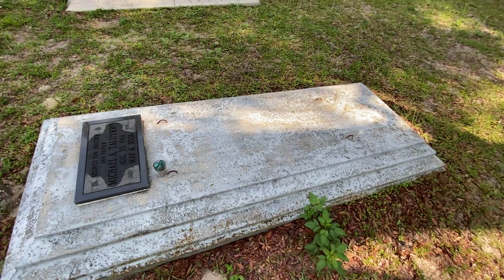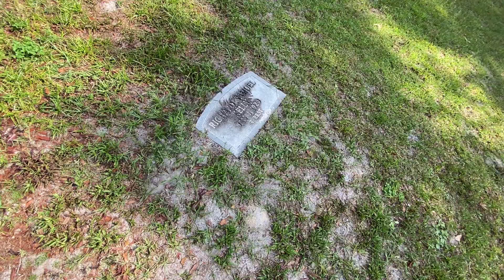Spring Hill Cemetery, Unexplained Strange Noises 😱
Visiting the Spring Hill Cemetery once again. The most haunted cemetery in all of Florida! This time... It wasn't very pleasant! Even though this was during the day, Someone or something wanted us to know that we were not alone! I also pay a visit & respects to actor Michael Taliferro's resting place.
If you want to skip ahead to the Necrophonic sessions.. It begins at 23:24  However.. I do highly recommend watching this video from the beginning as quite a bit of unexplained instances happens throughout!
*WARNING* Some of the content in this video may be disturbing to some viewers. Please watch with caution!
*Headphones recommended*
More Spirit Exploring videos uploaded weekly!
All donations will be used for / towards the purpose of creating content for you! equipment, programs, travel costs, etc... The support is greatly appreciated! & I appreciate you all!